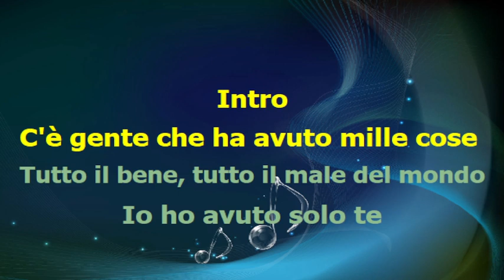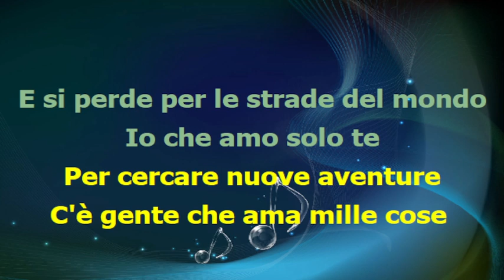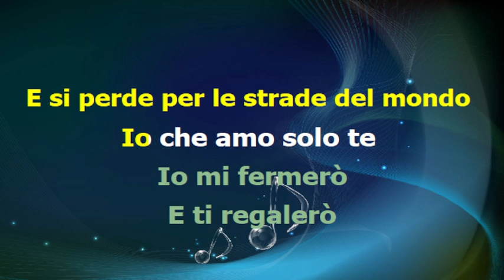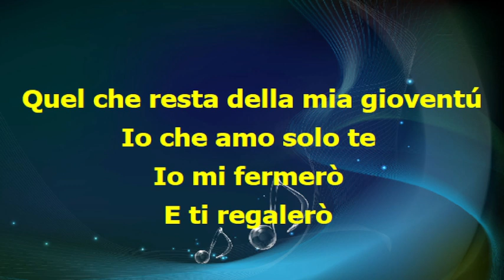Sergio Endrigo - IO CHE AMO SOLO TE - karaoke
base midi karaoke testo accordi video